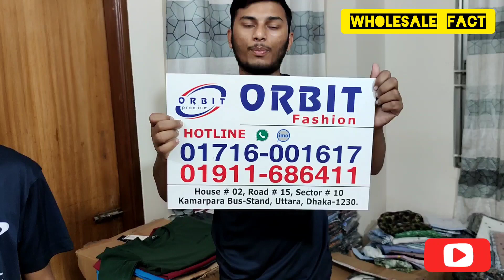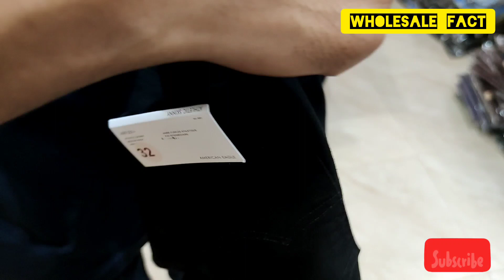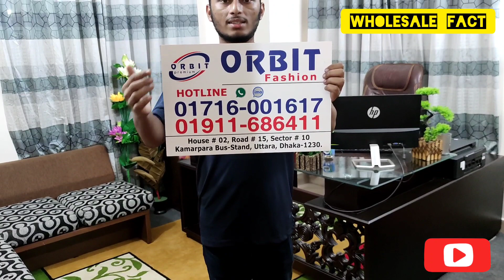ঈদের ধামাকা অফারে সব পাচ্ছেন ওরভিট ফ্যাশনে | New Eid collection Big offer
ওরভিট ফ্যাশন
উত্তর সেক্টর ১০ রোড ১৫ হাউজ ০২